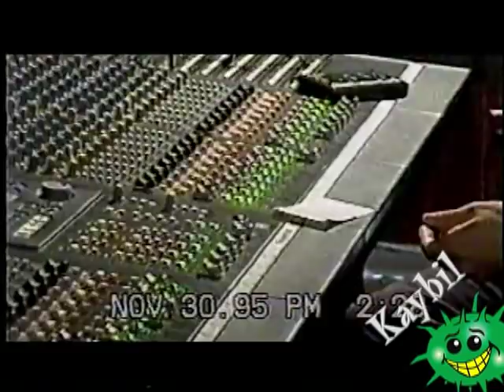MAMONAS | Estúdio Rick Bonadio (1995)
Obs: Em 1995 venderam mais de 2 milhoes de cópia, em 2012 contando com os relançamentos e o Cd Utopia a fórmula do fenômeno a conta ultrapassa os 3 milhões.